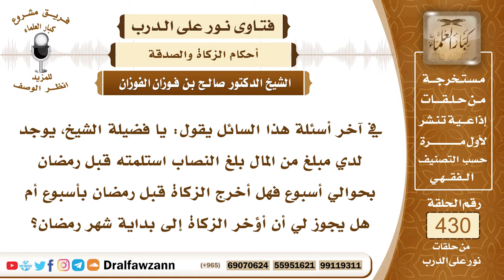5852- متى يبدأ حساب الحول في الزكاة ؟ - الشيخ صالح الفوزان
"5852- في آخر أسئلة هذا السائل يقول: يا فضيلة الشيخ، يوجد لدي مبلغ من المال بلغ النصاب استلمته قبل رمضان بحوالي أسبوع فهل أخرج الزكاة قبل رمضان بأسبوع أم هل يجوز لي أن أؤخر الزكاة إلى بداية شهر رمضان؟
الجواب: الجواب: الزكاة تبدأ من تملك المال لا من قبضه وإنما من تملكه واستحقاقه فإذا مضى حول على تملكك هذا المال فإنه تجب فيه الزكاة ولو لم تقبضه، فالعبرة بدخوله إلى ملكك إما بشراء أو هبة أو إرث أو غير ذلك من أنواع التملك فيبدأ حول المال الذي تجب فيه الزكاة تجب من تملكه إلا ربح التجارة ونتاج السائمة فإن حولهما حول أصلهما إن كان نصابًا وإلا فمن تمامه.
السيرة الذاتية:
للاشتراك في قناة الشيخ صالح الفوزان

14_ الشيخ محمد أمين الشنقيطي
يتيوب

15_سماحة المفتي عبد العزيز آل الشيخ
 يوتيوب

رئيس الفريق
لمشروع كبار العلماء